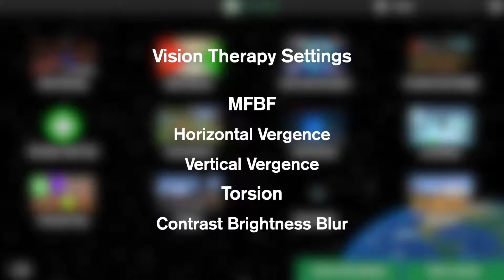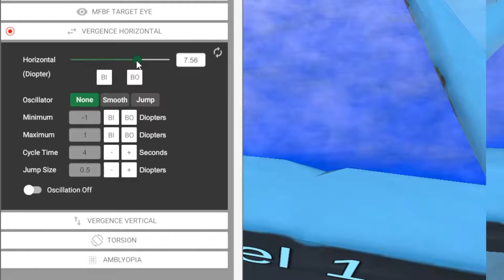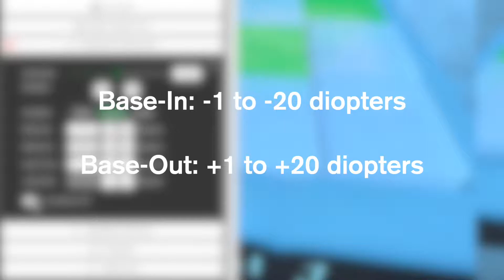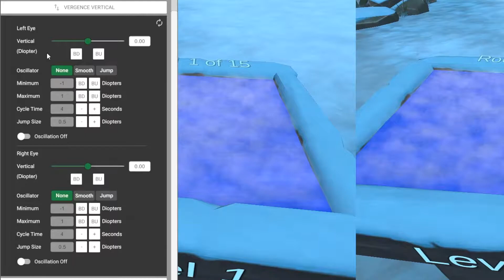Optics Trainer VR - Vision Therapy Settings (Tutorial)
For VR (Meta Quest)

Learn how to use our Vision Therapy features on our Optics Trainer VR System!